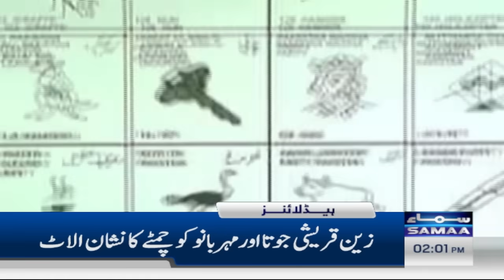Samaa News Headlines 2PM | 14 January 2024 | SAMAA TV